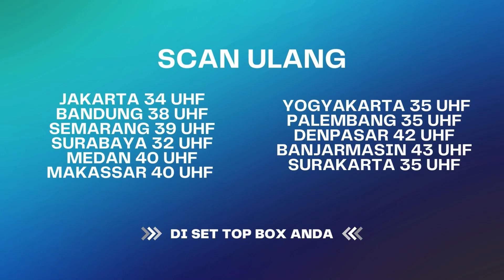Disela-sela Cari Kontrakan, Raffi Seru-seruan Bareng Warga| The Andarans ANTV Eps 6 (4/4)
Raffi Ahmad dan Nagita Slavina kini tidak hanya mengurus Rafathar Malik Ahmad, namun juga anak keduanya yang baru saja lahir bernama Rayyanza Malik Ahmad. Kehadiran Rayyanza memberikan warna dan cerita baru setiap harinya di rumah Andara. Bersama dengan orang – orang terdekatnya yaitu Merry, Sensen, Mbak Lala dan Dimas Ahmad, berbagai tingkah lucu dan keseruan hadir setiap harinya.

000010
000017